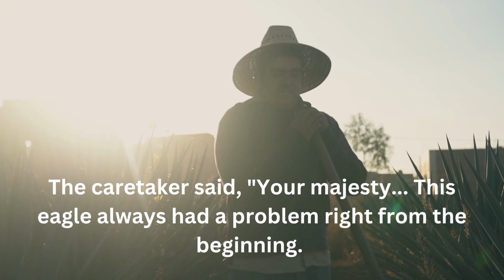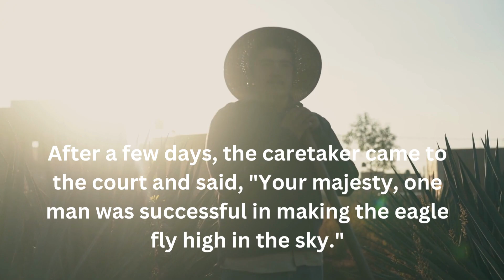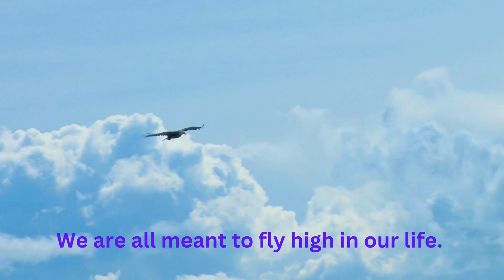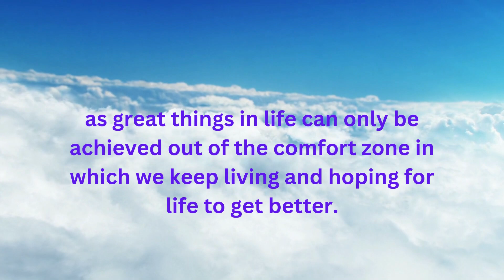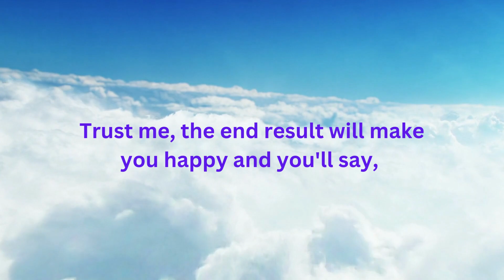The Eagle & Its Branch - An Inspiring Story - Let the sky be your comfort zone - SFTW Series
This is a famous story that's now being used extensively in the corporate world and by leaders. It will inspire you to achieve your goals by shunning your comfort zone. It won't be easy in the beginning but the end result will make you realize that it was all "worth it".

Let the sky be your comfort zone.

Since I'm an author and coach, I'm not digitally advanced. Hence, it's taking time to upload these videos. Please bear with me. I wish to bring you the best.

Much humbled
Nilanjana The Author Girl